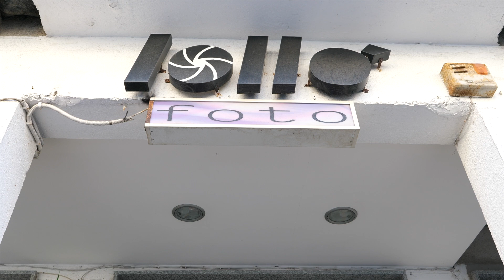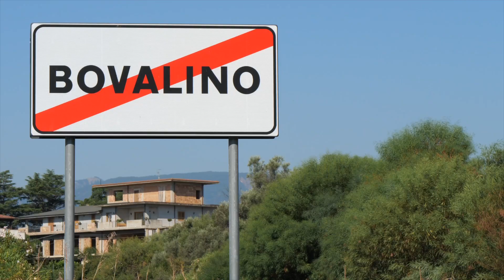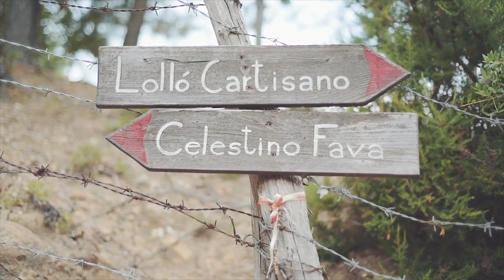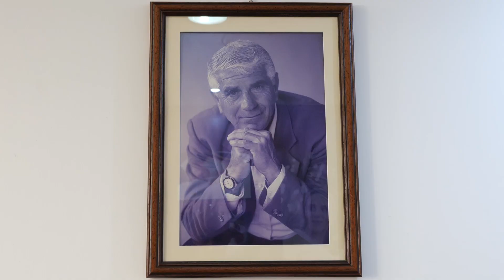Intervista alla figlia di Lollò Cartisano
Vivi, uno spazio virtuale in cui sono raccolte le storie di vita delle oltre mille vittime innocenti delle mafie che l'associazione Libera è riuscita a censire in più di 26 anni di impegno. Non un semplice archivio di biografie, ma un prodotto multimediale che dà voce ai familiari delle vittime innocenti, uno strumento didattico arricchito da materiale multimediale attraverso cui raccontare queste vite e trasformale in memoria viva. I familiari sono testimoni preziosi di un passato ancora non troppo lontano, portatori di richieste di verità e giustizia per i propri cari, che dedicano e hanno dedicato le loro vite all’impegno per una società più giusta, affinché più nessuno debba subire il dolore della perdita che loro hanno subìto.